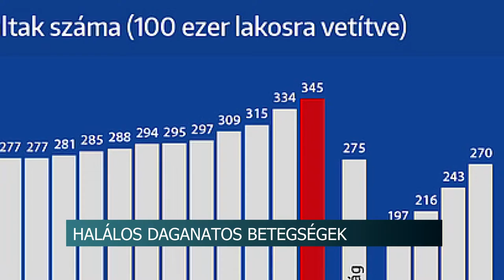20201027 hirado daganatos betegsegek